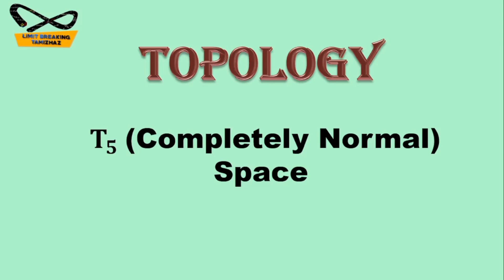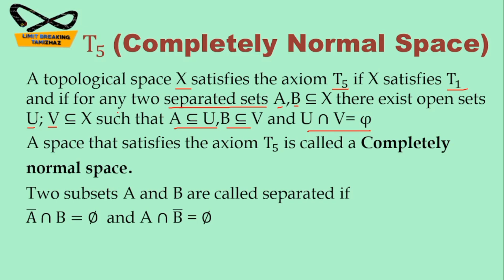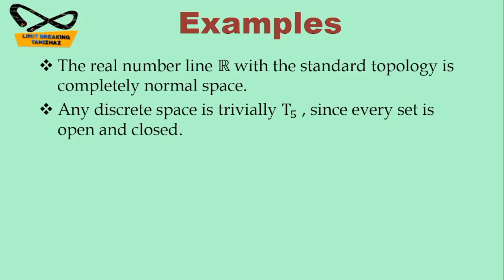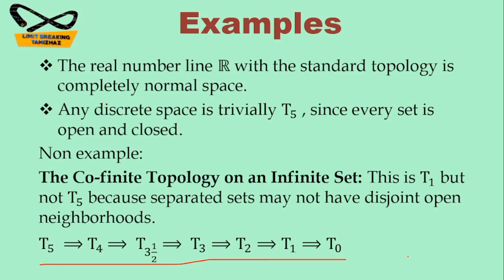T5 space | Completely normal space | Separation axioms | Topology | Definition with examples | LBT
Tutor: T.RASIKA

Subject : Topology

Topic :  Separation  axioms

In this video we have discussed about separation axioms T5  definition with examples in topology for competitive exams like CSIR NET, SET, TRB Polytechnic, PG TRB etc.